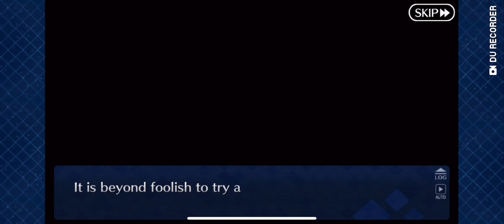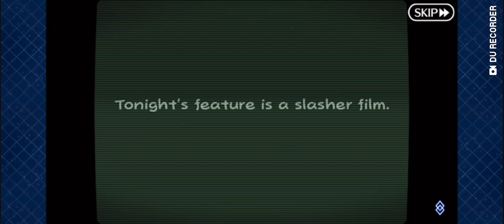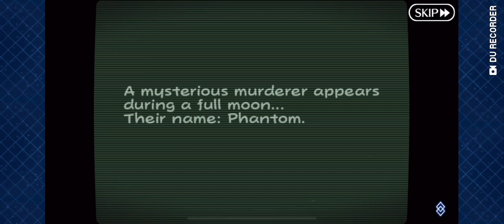Fate: Grand Order | Servant Summer Camp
{Episode 4} Enjoying a Holiday Part 3